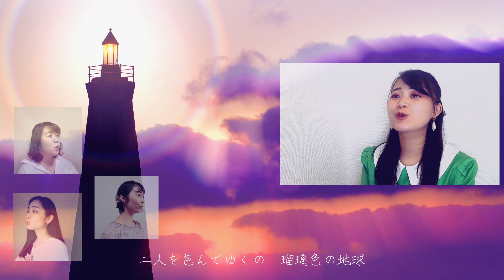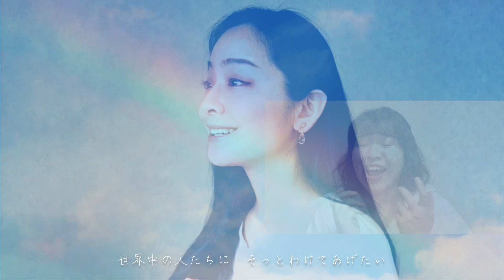【女声三部合唱】瑠璃色の地球/松田聖子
東京藝術大学声楽科出身の女声7名による演奏グループ『にぽちゅう』です。

今回の演奏曲は、松田聖子さんの「瑠璃色の地球」です。1986年発表以降その人気ぶりは衰えを知らず、1995年と1999年に高校の音楽の教科書に掲載されるほどでした。
曲中では “争ったり傷つけあう”弱い存在としての人間が語られつつ、“だけど愛する力もきっとあるはず”と、希望のメッセージを力強く歌います。
私達は誰もが“地球という名の船の旅人”なのだから、互いに助け合って共に生きていきたいですね😊

【演奏曲】瑠璃色の地球
・アーティスト　松田聖子
・作詞　松本隆
・作曲　平井夏美

【演奏者】
Soprano: 河野アンジェラ/ 三谷文菜
Mezzo: 川中子みのり/ 中村友里香
Alto: 門脇麻里子

【映像・音楽編集】相良夏美

↓↓こちらも観てね！！↓↓
【にぽちゅう】

もしくは、下記よりお願いいたします。